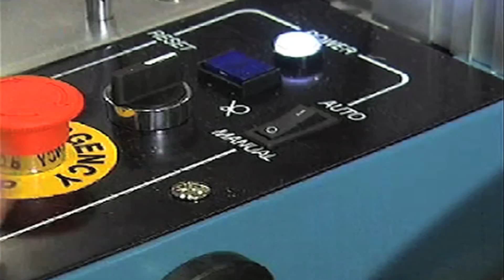Fully Automatic Strapping Machine